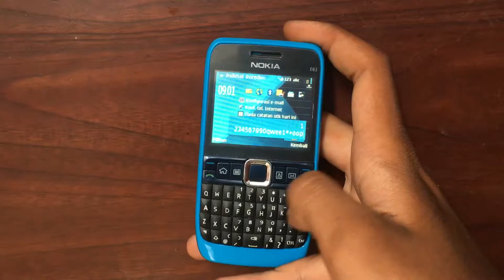Nokia E63 Biru Muda Hp Jadul Kamera Qwerty Handphone Nostalgia